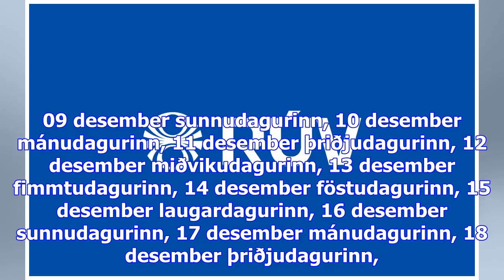Getnaðarvarnir auka líkur á brjóstakrabbameini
Sjónvarpið í­ beinni Rás 1 í­ beinni Rás 2 í­ beinni Rondó í beinni föstudagurinn, 24 nóvember lauga...